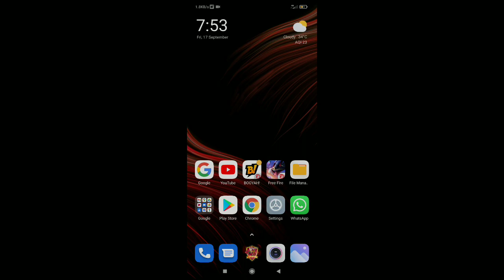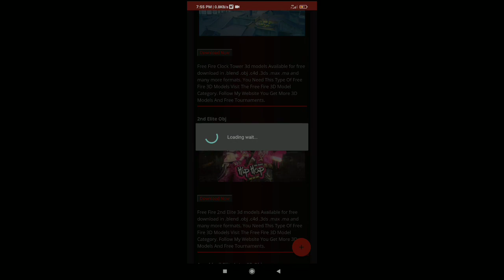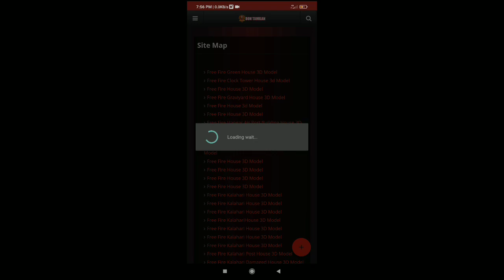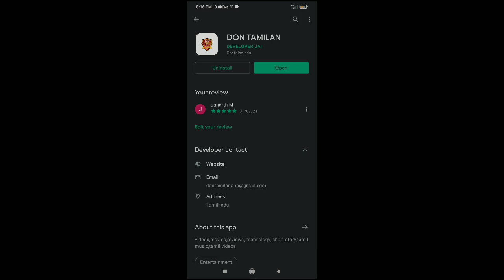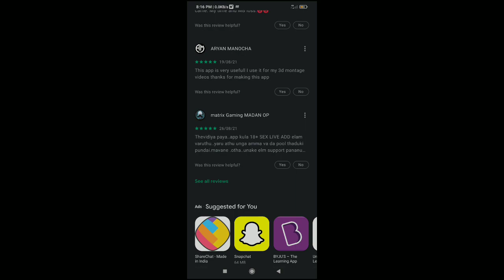200 Free Fire 3D Models Download Now || Free Fire 3D Models Free App DonTamilan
200 Free Fire 3D Models Download Now || Free Fire 3D Models Free App DonTamilan